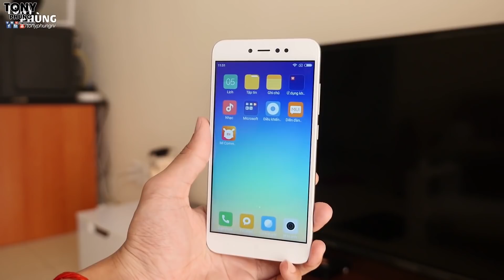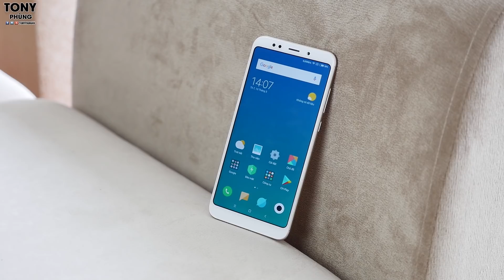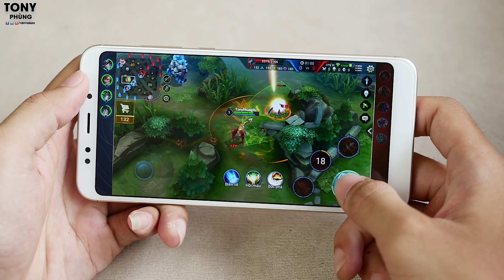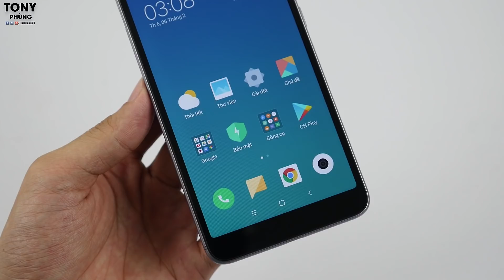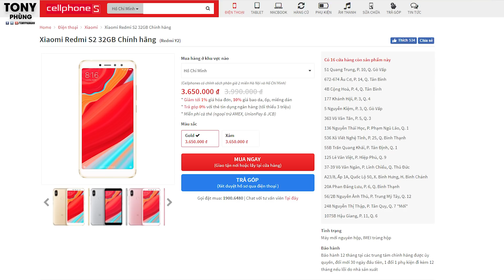Xiaomi đã tự làm khó người dùng với Xiaomi Redmi S2, vì sao?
Có thể nói Xiaomi đã tự làm khó khách hàng của mình với Redmi S2 bởi vì sao? Bởi vì cùng mức giá chúng ta có chiếc Redmi 5 Plus với thiết kế tốt hơn, màn hình đẹp hơn, pin trâu hơn, cấu hình giống nhau...và mình biết ở phân khúc mức giá này thì người dùng Xiaomi chủ yếu quan tâm đến cấu hình mà thôi. Vậy ai sẽ mua Redmi S2 này?